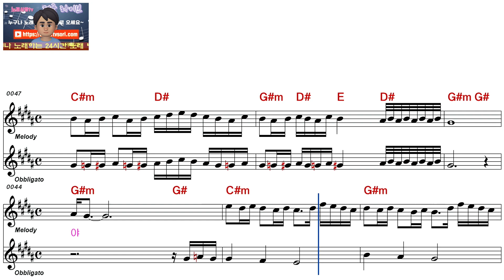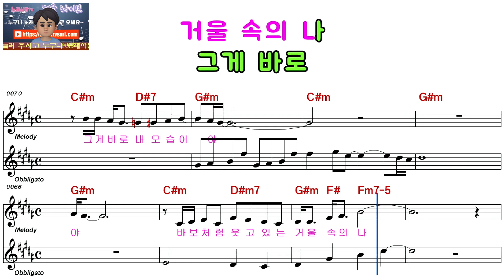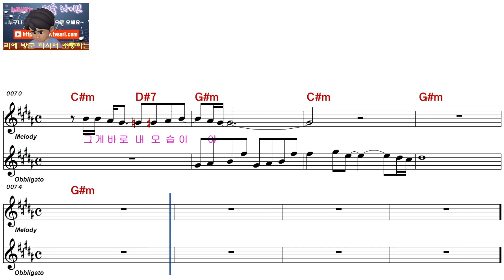신승훈ㅡ거울 속의 나ㅡ남자키ㅡELF 919ㅡ1971